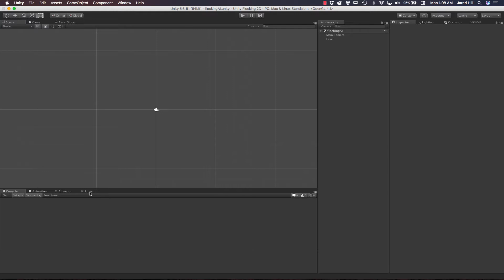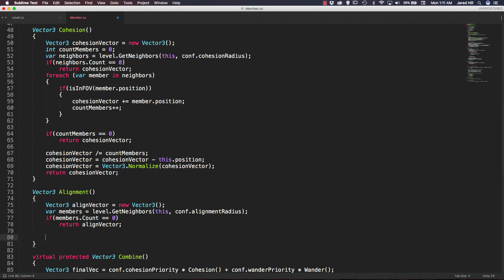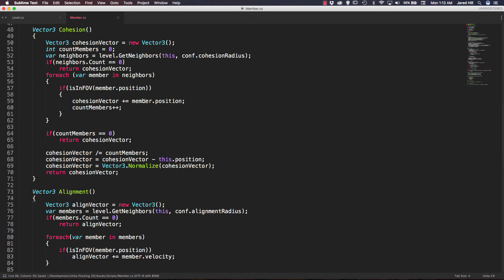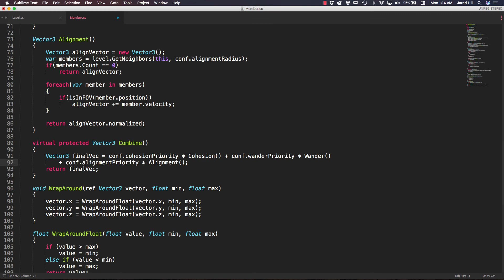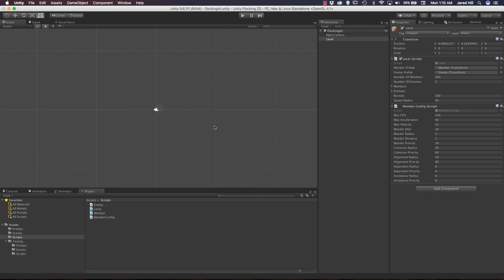Unity 2D AI Flocking Alignment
⭐ Kite is a free AI-powered coding assistant that will help you code faster and smarter. The Kite plugin integrates with all the top editors and IDEs to give you smart completions and documentation while you’re typing. I've been using Kite for 6 months and I love it!
Hello Coders, in this video Jared shows us how to implement the Alignment functionality into our 2D AI flocking project! So far we have implement the boids wandering, and the boids cohesion logic into our project, so this video is going to largely focus on implementing the boids alignment functionality into our unity 2d artificial intelligence project. We will be using some C# scripting and manipulating several vectors in order to get some realistic boids behavior in our project.

  ⚡ Tutorial source code
  ⚡ Discord chat with Darren and Jared anytime.
  ⚡ Full tutorial project downloads.
  ⚡ Access exclusive tutorials.